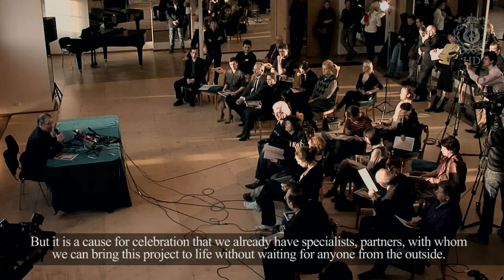Valery Gergiev about 3D format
On 1 at the Concert Hall of the Mariinsky Theatre, Valery Gergiev gave a press conference, which was broadcast live on-line. It was announced beforehand that there would be a discussion, first and foremost concerning the programme of the Easter Festival. But during the discussion with representatives of the mass media there came a very interesting turn of events: the topic arose of organising a world premiere of ballet in 3D format.